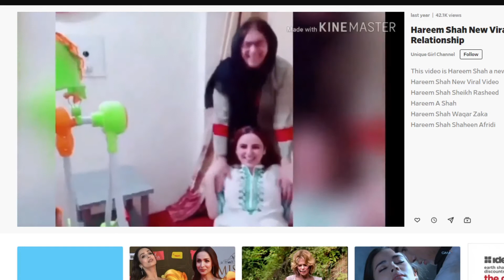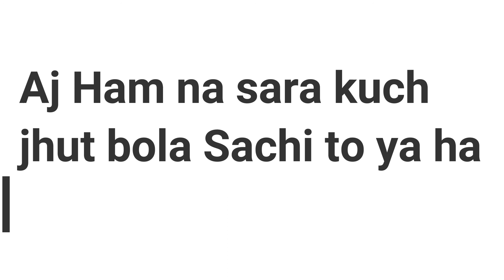Hareem Shah Ki Chal Ulti Chl Pri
dekho ksa insan apni hi bato ma phas jata ha ic lia hta bolna sa phla sochna chahiya ab ya na kahna tum usprr video ku bna rha bakwas kr rhi thi ic lia bnae ab tumhara kam only ic video ko us tak laka jana ha share kro or bas share kro taka video viral ho or us tak chali jae